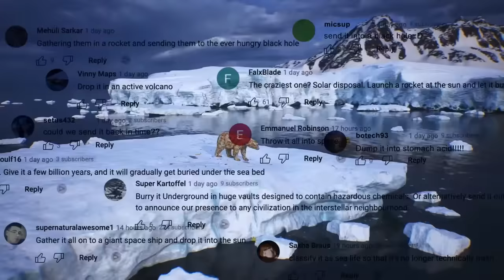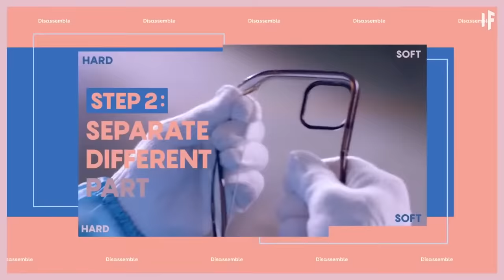What If We Dumped Our Trash Into Volcanoes?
Special thanks to Playing With Fire! Located in Wychwood Barns Park, Toronto, Ontario